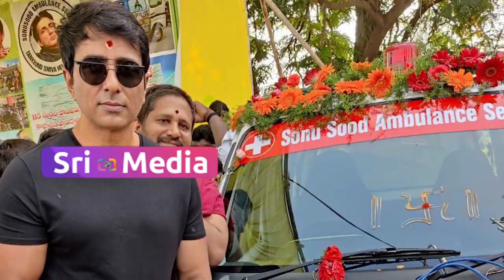ట్యాంక్ బ్యాండ్ శివకి గిఫ్ట్ ఇచ్చి కలియుగ దేవుడయ్యాడు| sonu sood gifting to tankband shiva |srimedia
Watch :ట్యాంక్ బ్యాండ్ శివకి గిఫ్ట్ ఇచ్చి కలియుగ దేవుడయ్యాడు| sonu sood gifting to tankband shiva |srimedia